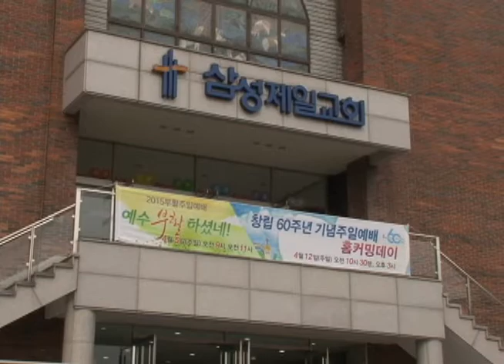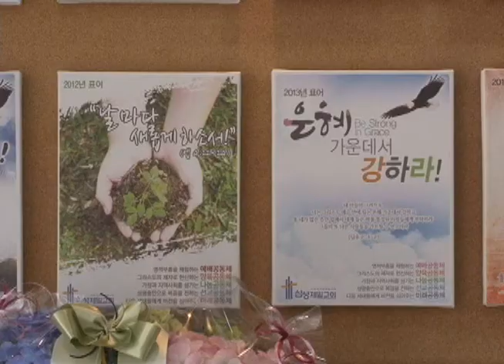[CBS 뉴스] 이웃사랑 실천하는 삼성제일교회